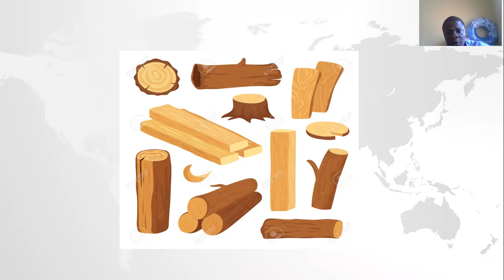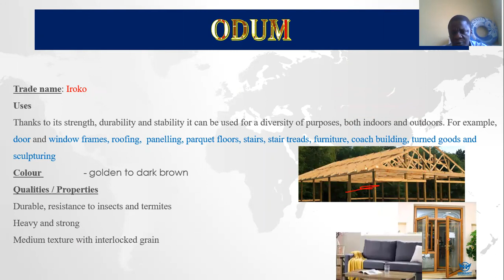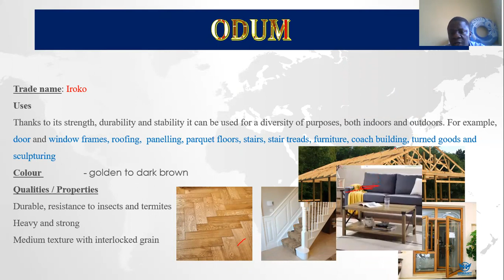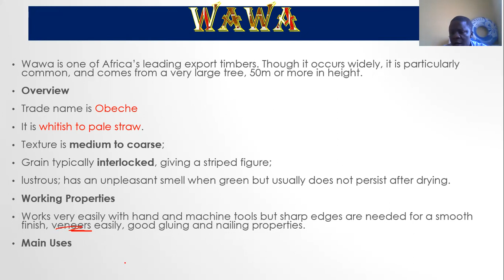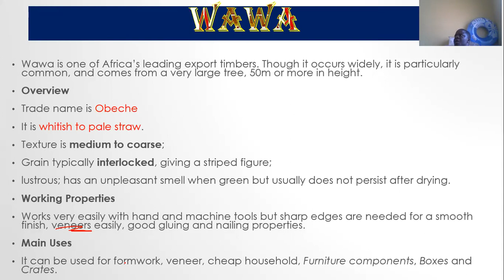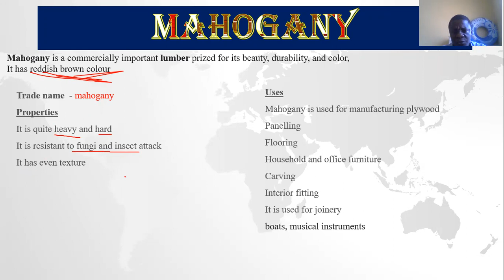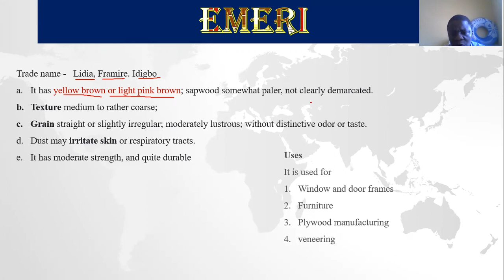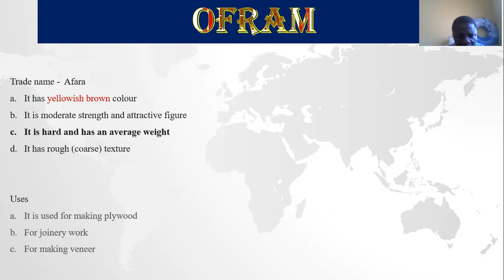PROPERTIES OF WOOD